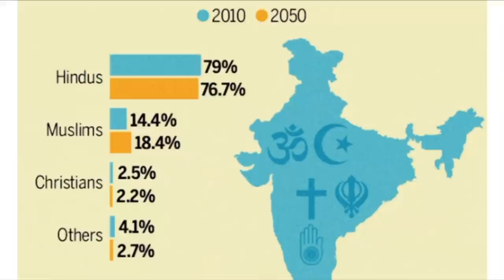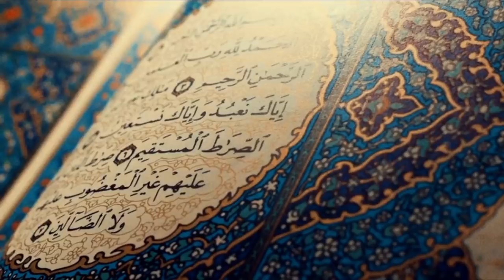भारत में इस्लाम का उदय कैसे हुआ।Rise of Islam in India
Muhammad bin Qasim's success has been partly ascribed to Dahir being an unpopular Hindu king ruling over a Buddhist majority who saw Chach of Alor and his kin as usurpers of the Rai Dynasty. This is attributed to having resulted in support being provided by Buddhists and inclusion of rebel soldiers serving as valuable infantry in his cavalry-heavy force from the Jat and Meds. Brahman, Buddhist, Greek, and Arab testimony however can be found that attests towards amicable relations between the adherents of the two religions up to the 7th century.
Campaigns of expansion
As governor of Iraq and viceroy of the East, al-Hajjaj supervised a major wave of expansion. He appointed Muhammad ibn al-Qasim al-Thaqafi to lead the conquest of the Sindh and northwestern India, Qutayba ibn Muslim to conquer Transoxiana, and Mujja'a ibn Si'r to Oman. Although al-Hajjaj himself undertook no campaign during these years, his role was essential: not only did he select the generals who carried out these campaigns, but also "prepared them very carefully, sparing no expense, since he calculated that with victory he would recover his expenses many times over"
Reign (Ghazni)
Sabuktigin died in 997, and was succeeded by his son Ismail as the ruler of the Ghaznavid dynasty. The reason behind Sabuktigin's choice to appoint Ismail as heir over the more experienced and older Mahmud is uncertain. It may due to Ismail's mother being the daughter of Sabuktigin's old master, Alptigin. Mahmud shortly revolted, and with the help of his other brother, Abu'l-Muzaffar, the governor of Bust, he defeated Ismail the following year at the battle of Ghazni and gained control over the Ghaznavid kingdom. He then appointed Abu'l-Hasan Isfaraini as his vizier. He then set out west from Ghazni to take the Kandahar region followed by Bost (Lashkar Gah), where he turned it into a militarised city.
On 28 November 1001, his army fought and defeated the army of Raja Jayapala of the Kabul Shahis at the battle of Peshawar. In 1002 Mahmud invaded Sistan and dethroned Khalaf ibn Ahmad, ending the Saffarid dynasty.

In 1191, Mu'izz proceeded towards Indian Sub-continent through the Khyber Pass in modern-day Pakistan and was successful in reaching Punjab. Mu'izz captured a fortress, Bathinda in present-day Punjab state on the northwestern frontier of Prithvīrāj Chauhān's kingdom. After appointing a Qazi Zia-ud-Din as governor of the fortress. he received the news that Prithviraj's army, led by his vassal prince Govind Tai were on their way to besiege the fortress. The two armies eventually met near the town of Tarain, 14 miles from Thanesar in present-day Haryana. The battle was marked by the initial attack of mounted Mamluk archers to which Prithviraj responded by counter-attacking from three sides and thus dominating the battle. Mu'izz mortally wounded Govind Tai in personal combat and in the process was himself wounded, whereupon his army retreated and Prithvīrāj's army was deemed victorious.

Second Battle of Tarain
On his return to Ghor, Mu'izz made preparations to avenge the defeat. According to Firishta, the Rajput army consisted of 3,000 elephants, 300,000 cavalry and infantry (most likely a gross exaggeration). Minhaj-i-Siraj, stated Mu'izz brought 120,000 fully armored men to the battle in 1192.
Prithviraj had called his banners but hoped to buy time as his banners (other Rajputs under him or his allies) had not arrived. Before the next day, Mu'izz attacked the Rajput army before dawn. Rajputs had a tradition of fighting from sunrise to sunset. Although they were able to quickly form formations, they suffered losses due to surprise attack before sunrise. The Rajput army was eventually defeated and Prithviraj was taken prisoner and subsequently executed.

Establishment of Islamic
Aurangzeb was an orthodox Muslim ruler. Subsequent to the policies of his three predecessors, he endeavored to make Islam a dominant force in his reign. However these efforts brought him into conflict with the forces that were opposed to this revival.
Historian Katherine Brown has noted that "The very name of Aurangzeb seems to act in the popular imagination as a signifier of politico-religious bigotry and repression, regardless of historical accuracy." The subject has also resonated in modern times with popularly accepted claims that he intended to destroy the Bamiyan Buddhas. As a political and religious conservative, Aurangzeb chose not to follow the secular-religious viewpoints of his predecessors after his ascension. Shah Jahan had already moved away from the liberalism of Akbar, although in a token manner rather than with the intent of suppressing Hinduism, and Aurangzeb took the change still further. Though the approach to faith of Akbar, Jahangir and ShahJahan was more syncretic than Babur, the founder of the empire, Aurangzeb's position is not so obvious.